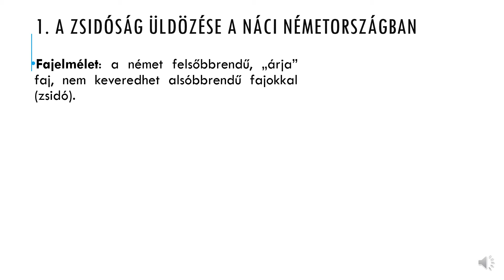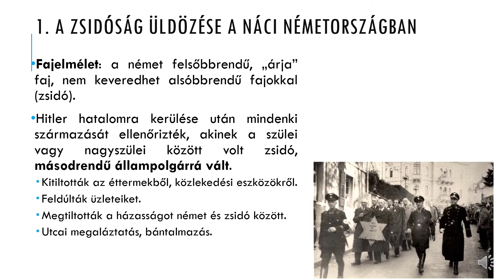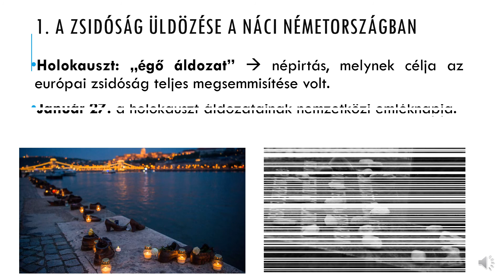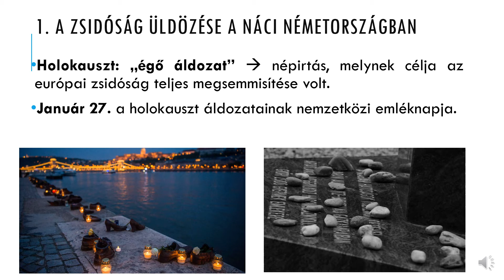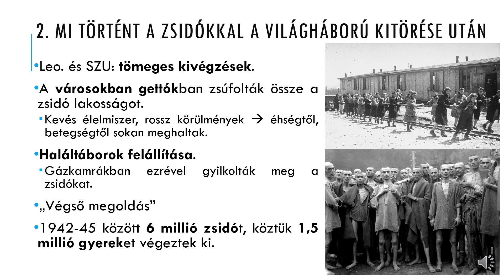7. osztály történelem - A holokauszt